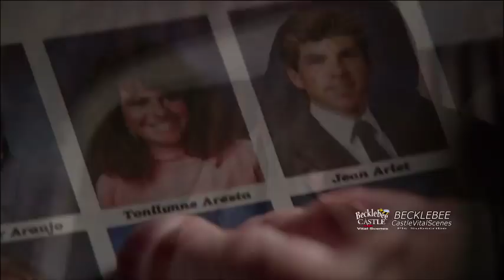Castle 7x20 "Sleeper" Beckett Helps Castle To Recall Dreams and Get Clues